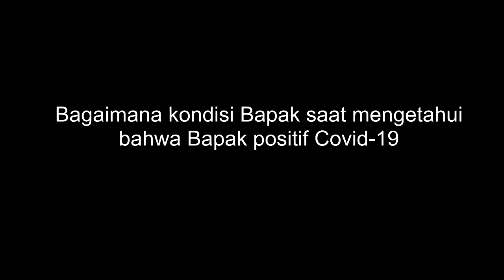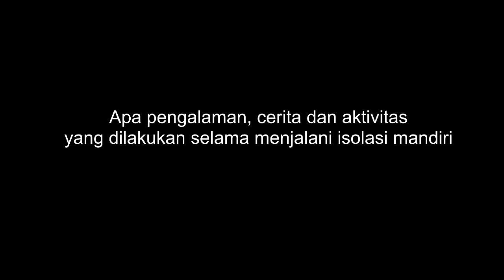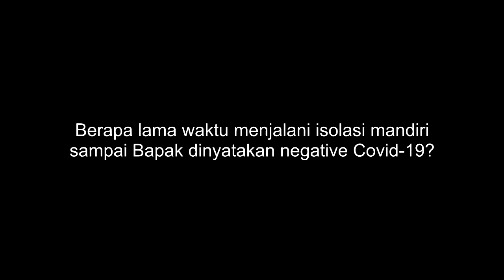Bersama KADIS SDA Pasca Sembuh Covid-19